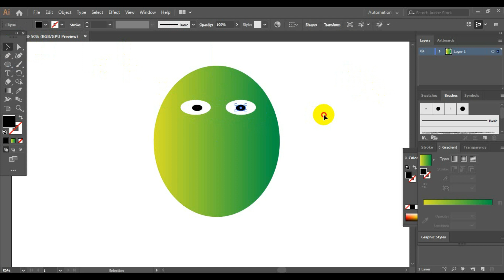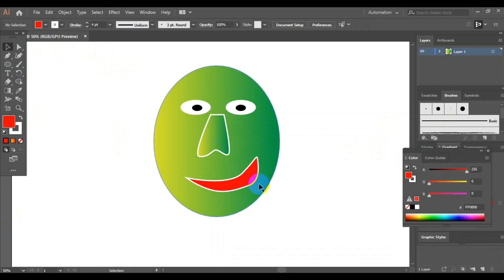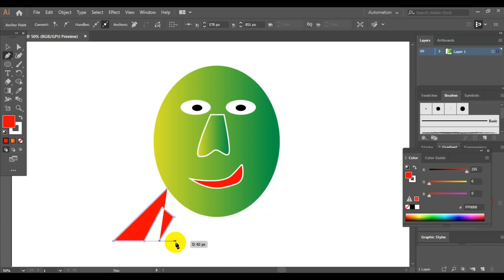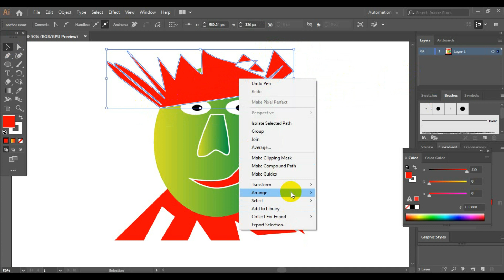How To Joint Picture Editing Background in adobe illustrator # Part 9 at9cc At Edit